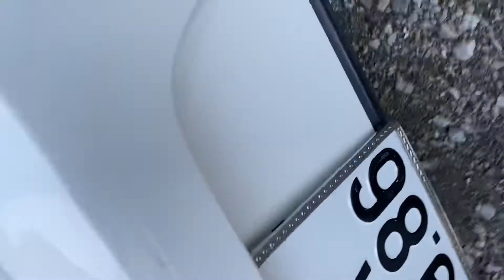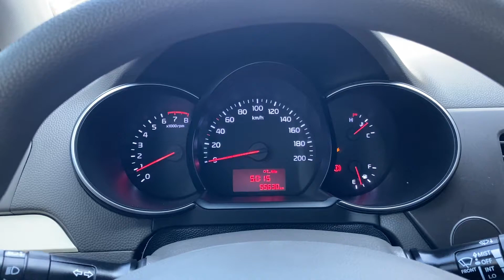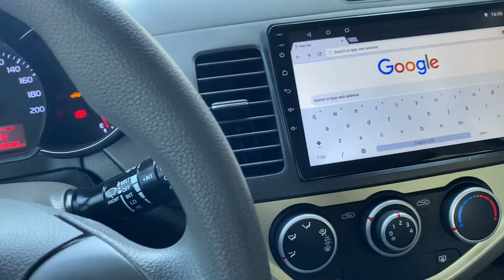Kia monring sx 2018 Mẫu xe nhỏ gọn xinh xinh LH 0964656865/0979709565 ôtô cũ Đoàn Nghị